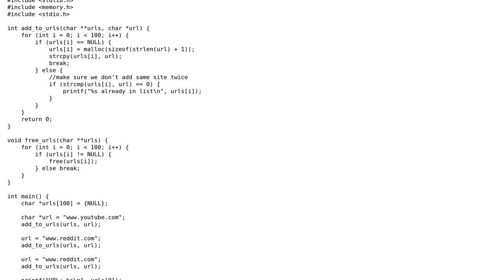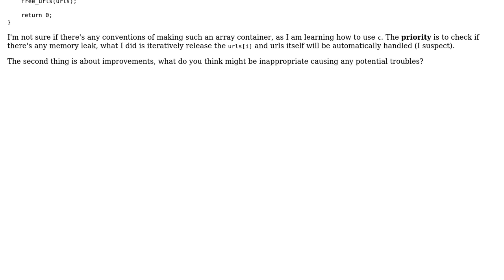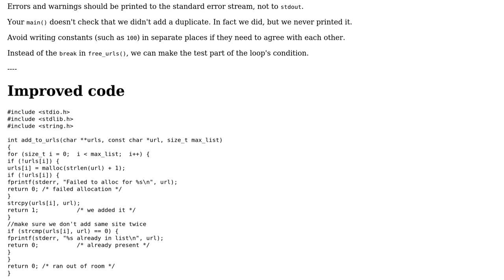Code Review: Is there any memory leak for the implementation of array of char arrays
With thanks & praise to God, and with thanks to the many people who have made this project possible! | Content (except music & images) licensed under CC BY-SA | Music | Images & others | With thanks to user Toby Speight user Logan and the Stack Exchange Network Trademarks are property of their respective owners. You are responsible for your own actions.